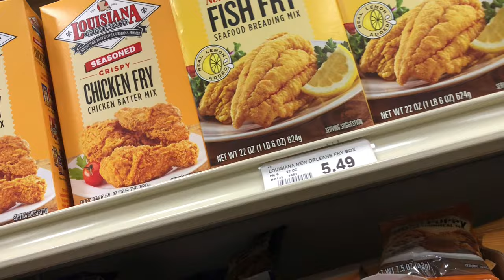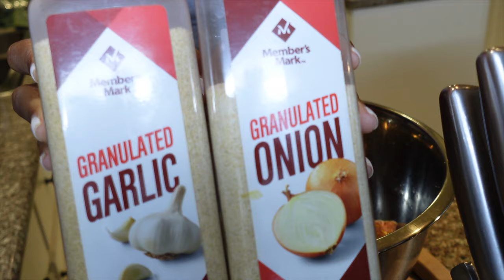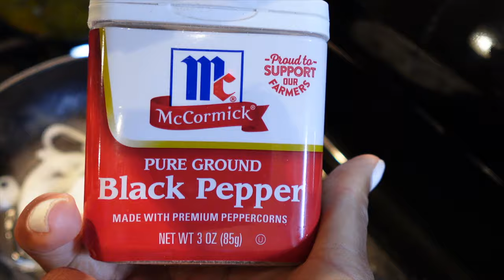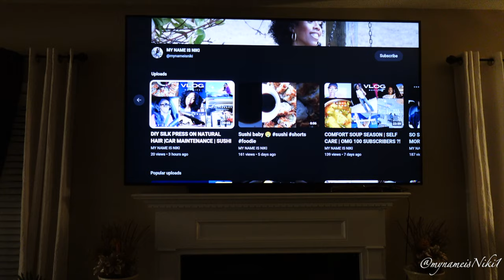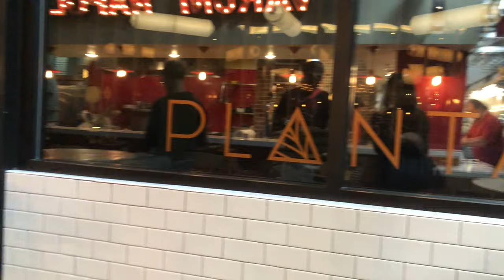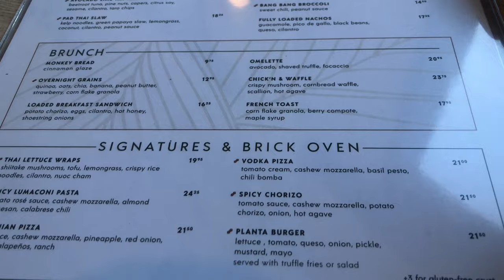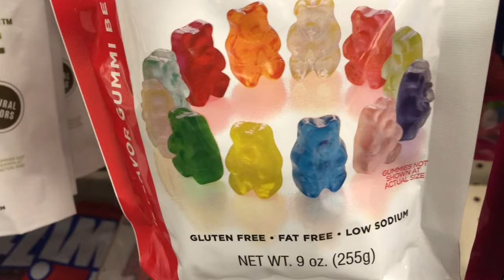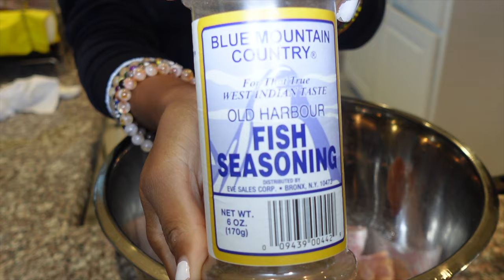COOKING RED SNAPPER FISH | HE WASN'T SATISFIED | ANOTHER VEGAN RESTAURANT | VLOG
Hey Friends!

Amazon store: